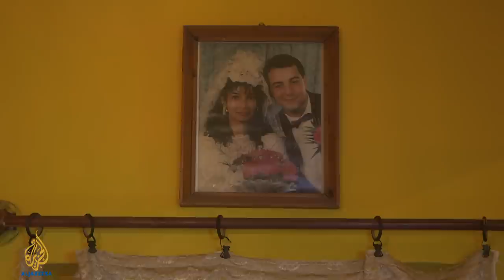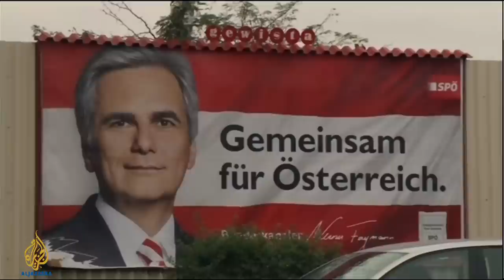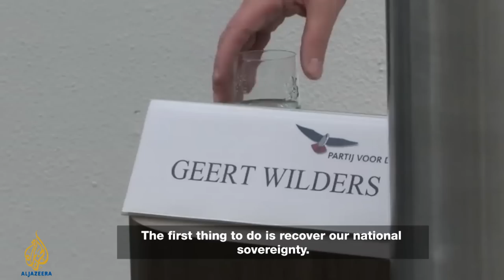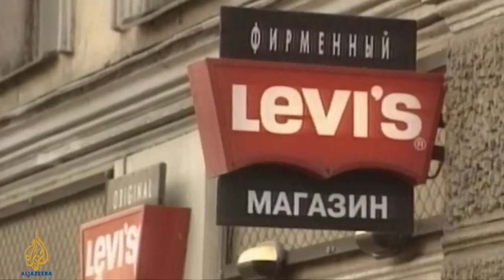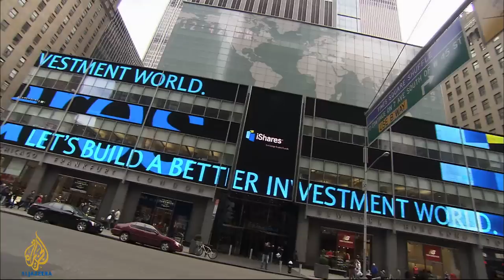The Promise and Peril of Democracy | Empire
Freedom is addictive. So when the Soviet Union made a small opening for the goods and ideas of a democratic West, it did not take long for Central and Eastern Europeans to want more.

Communist dictatorships toppled like dominoes in 1989, giving way to a new game - capitalism. It was hailed as "the end of history," the beginning of a new era in liberal democracy.

Twenty-five years later, it appears that "end' may have been an illusion.

Russia's authoritarian leanings and fervent nationalism are catching on across Europe, where radical right-wing parties are making significant election gains. Hungary, hit hard by the global economic crisis, is leaning away from Western-style democracy towards a more Putin-like system.

But it is not just impoverished countries that are embracing ultraconservative platforms. The xenophobia of far-right parties transcends borders and economic conditions, rising in more prosperous countries like Austria, Sweden and France.

So what does this mean for European democracy? Is it in crisis? And if so, is it reversible?

Marwan Bishara investigates if democracy is being eroded by neoliberalism and globalisation, and asks if economic stability is more addictive than freedom.

Is European democracy in crisis? Empire asks why, and for how long?